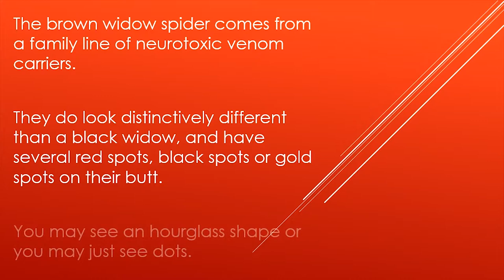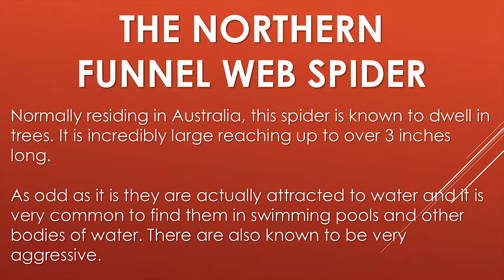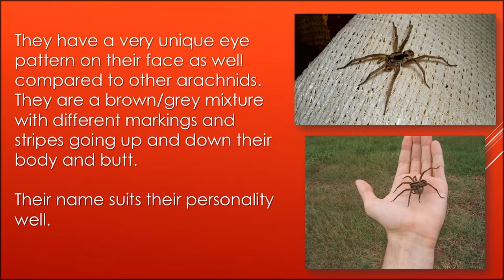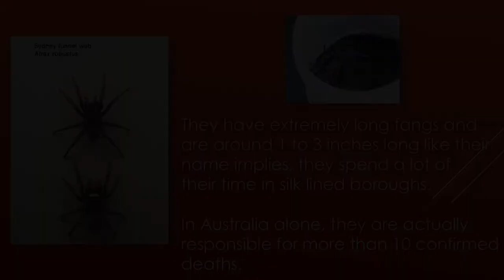[TOP 5] Most Deadliest Spiders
The realm of arachnids is so wide, that they deserved their very own Top 5 video. From notorious Black Widow to the Brown Recluse, this is covering the Top 5 Most Deadliest Spiders to haunt us.

NUMBER 5

The Brown Widow Spider

The brown widow spider comes from a family line of neurotoxic venom carriers. They do look distinctively different than a black widow, and have several red spots, black spots or gold spots on their butt. You may see an hourglass shape or you may just see dots.

Like most other arachnid species, the females are always the largest and more belts.
The female spiders are also more prone to aggression and biting. Of course, disturbing its web will pretty much guarantee and aggressive spider no matter what species it is.

Number four

The Brown recluse spider

These spiders are notorious for being found in the great Northwest of the United States and they like to hide in wood piles. They also like dark dim areas that they can hide in. Unlike the widow species, these are not dwindling spiders. They are very slow-moving and like to wander around not around their web. They also are known as violin spiders, or fiddle backs. If you look closely, you could see a dark violin shape like marking on their head and body. Keep in mind know, these guys are all over the USA not just in the great Northwest alone.

Number three

The northern funnel web spider

Normally residing in Australia, this spider is known to dwell in trees. It is incredibly large reaching up to over 3 inches long. As odd as it is they are actually attracted to water and it is very common to find them in swimming pools and other bodies of water. There are also known to be very aggressive.

Number Two

The Wolf Spider

These spiders are found all throughout America and Europe. American actually has around 100+ different species with Europe having around 50. They are typically around .5 to 2 inches in length. They do not actively make webs, but are extremely aggressive hunting spiders. They will attack if provoked.

They have a very unique eye pattern on their face as well compared to other arachnids.
They are a brown/grey mixture with different markings and stripes going up and down their body and butt. Their name suits their personality well.

Number One

The Sydney Funnel Web Spider

This spider is well deserving of earning number one. It is a native to eastern Australia, but is also feared and known as one of the most venomous spiders there. Commonly like the others, they are extremely aggressive. They have extremely long fangs and are around 1 to 3 inches long like their name implies, they spend a lot of their time in silk lined boroughs.

In Australia alone, they are actually responsible for more than 10 confirmed deaths.

In the comments below, tell me what Top 5 you want to see next!
Your channel will be featured in the next video if chosen.